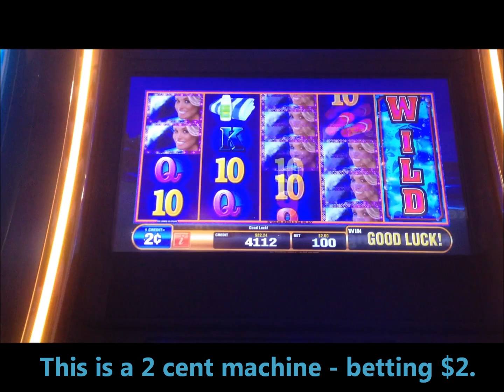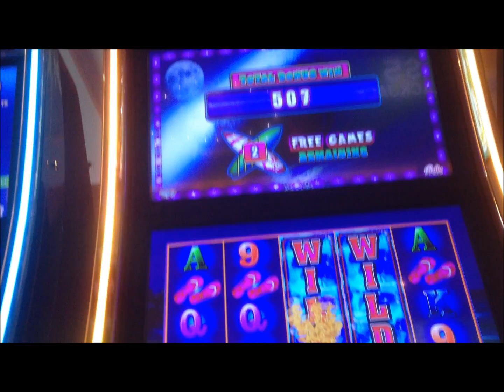Cash Wave Slot Machine Bonus! Free spins! ~ Bally (Cash Wave)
This Cash Wave slot machine bonus plays like many other Bally free spin bonuses -- with the migrating WILD reels.  Line up some five of a kinds and you got something good going on!  Enjoy!

Wave Image:  Wikimedia Shalom Jacobovitz 800px-Mavericks_Surf_Contest_2010b